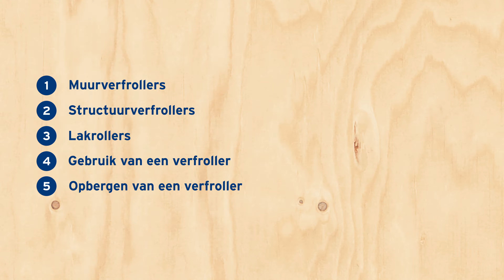Alles over verfrollers: welke roller gebruik je wanneer? | Verven | How to met GAMMA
Welke verfroller moet je kiezen voor een klus? Voor een mooi eindresultaat is het belangrijk dat je de juiste soort roller kiest passend bij het oppervlakte dat je gaat schilderen. ⇨ Wil je gratis meer klusvideo's van GAMMA zien?

Er zijn verschillende soorten lakrollers en muurverfrollers, hieronder zullen we de verschillende eigenschappen benoemen. ⇨ Bekijk ook onze website voor meer informatie ⇨

Bekijk hier welke verfroller we wanneer bespreken:

00:00 - Alles over verfrollers: welke roller gebruik je wanneer? | Verven | How to met GAMMA

00:29 - Stap 1: Muurverfrollers
Er zijn veel soorten muurverfrollers, maar welke gebruik ik voor mijn klus?  Houd bij het uitkiezen van de roller rekening met het te schilderen oppervlakte. Voor een klein oppervlakte kun je bijvoorbeeld prima werken met een roller van 10cm breed. Omdat je hiermee gelijk nauwkeurig de randen van de muur kunt verven.
Voor grotere oppervlakten is een bredere roller prettig omdat je daarmee sneller kunt werken en eveneens een straks resultaat krijgt. Voor een grotere muur of plafond is een roller van bijvoorbeeld 18 of 25 cm aan te raden. Langs de randen kun je dan gewoon met een blokkwast verven.

00:55 - Stap 2: Structuurverfrollers
De structuurroller herken je direct aan zijn gele kleur. De structuurroller bepaalt de grofte van de structuur op je muur. De vacht van de roller is van schuim en zorgt en heeft een specifieke structuur. Deze rollers zijn verkrijgbaar in fijne en grove structuur. Bij een muur die in slechte staat verkeerd is het bijvoorbeeld slim om een structuurverf en roller voor een grove structuur te gebruiken. Zo worden oneffenheden goed bedekt.

01:28 - Stap 3: Lakroller
Lakrollers worden gebruikt om een mooi glad resultaat te krijgen. Er zijn twee verschillende soorten: schuimrollers en vachtrollers. Beide hebben ongeveer dezelfde werking.

01:56 - Stap 4: Gebruik van een verfroller
Zorg voor het gebruik van een vachtroller dat je met wat plakband de meest pluizende deeltjes verwijdert. Maak daarna de roller licht vochtig met water en rol deze vervolgens droog op een schoon oppervlakte. Een licht vochtige verfroller heeft een betere verfopname dan een droge roller.
Rol bij het schilderen van een muur verticaal van boven naar beneden en laat de helft van je volgende baan overlappen met de eerder aangebrachte baan. Zo krijg je een mooi strak eindresultaat.
Druk niet te hard op de roller. Vaak wordt er gedacht dat de verf dan beter pakt. Maar als je te hard op de roller duwt wordt de verf juist niet mooi egaal verdeeld. Zorg dus dat de roller genoeg verf bevat en laat de roller dus zijn werk doen.

03:25 - Stap 5: Opbergen van een verfroller
Zodra je schilderklus voltooid is, is het tijd om je verfroller goed op te bergen. Na de schilderklus kun je de verfrolhouder verwijderen en de verfroller onder de kraan uitspoelen. Als je met terpentineverf geschilderd hebt kun je de roller schoonmaken met terpentine.

Wil je alles nog een rustig nalezen?

In deze afspeellijst vind je alle klusvideo's omtrent verven! Hoe schilder je een houten binnenkozijn? Hoe kun je netjes afkitten? Hoe verf je een muur of hoe verf je een deur? Wil je tips hebben bij het zo goed mogelijk schilderen van jouw huis? Dan zit je in de playlist alles over verven van Gamma goed! We geven je tips, trucs, helpen je met handige stappenplannen en zorgen ervoor dat jij eenvoudig en snel aan de slag kunt met verven in huis!

Welkom op het YouTube-kanaal van GAMMA. Al 40 jaar is GAMMA toonaangevend op het gebied van klussen en klusbenodigdheden. Je vindt onze GAMMA bouwmarkten overal in Nederland! Voor elke klus hebben we iets in huis om je te helpen. Of je nu de juiste producten zoekt om te stucen, of bezig bent met het schilderen van je kozijnen, op ons YouTube-kanaal helpen we je aan meer informatie. GAMMA heeft een enorm assortiment aan doe het zelf materialen en gereedschap, decoratieve elementen voor huis en tuin en diensten die het doe-het-zelven gemakkelijker maken.